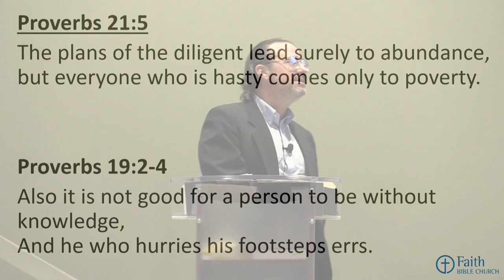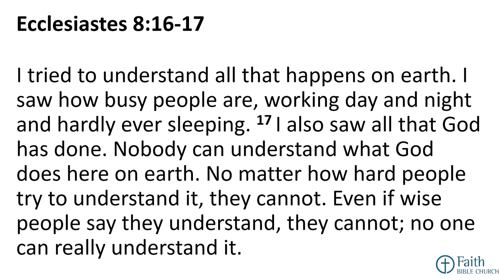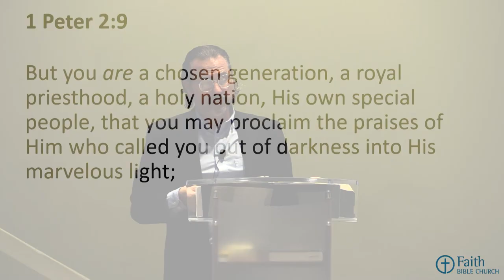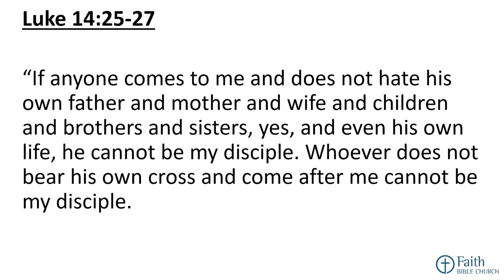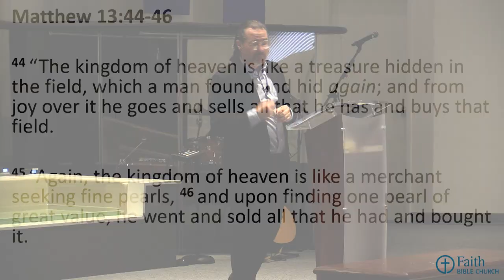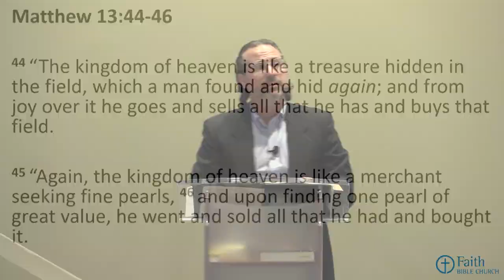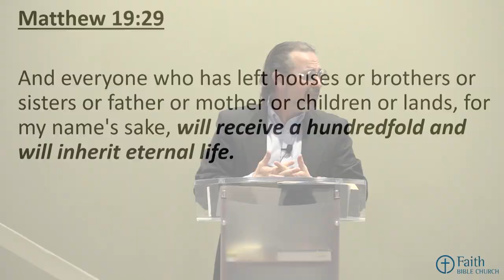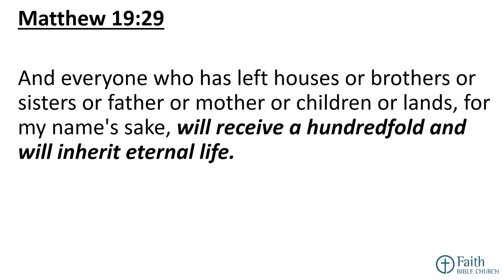2023-03-12 Where Is God Leading Us? (Pastor Rob McNutt)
Message: Where Is God Leading Us?